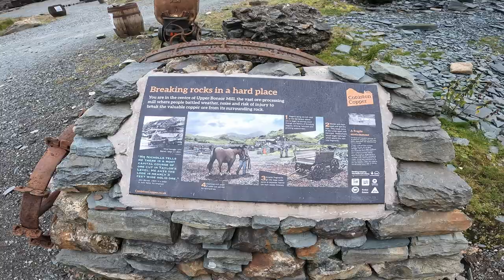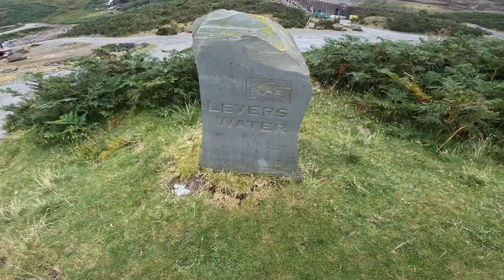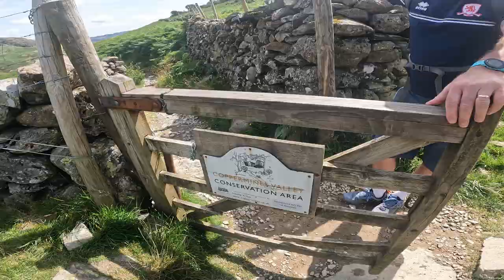Old Man Of Coniston, via Great carrs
out for a hike up old man of Coniston,  went up to levers water and up the prison band, first wainwright was swirl how , then went to visit the site of the landing gear memorial, then onto Great Carrs, the back on ourselfs to head over to Brim Fell and finally Old Man, making it 4 wainwrights, there is another couple that could be added to this route if your aiming to bag them, but ive already completed the 214 and just enjoy walking the hills.
anyone bagging the wainwrights this is the link to os maps of the route i did that took in the Coniston 7

anyone not bagging, this is the link of the route we took on this walk